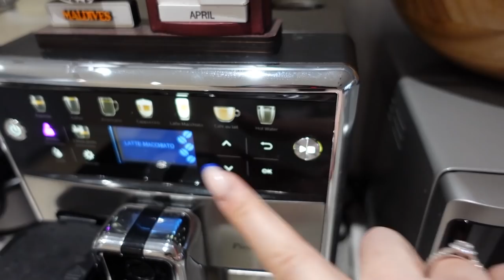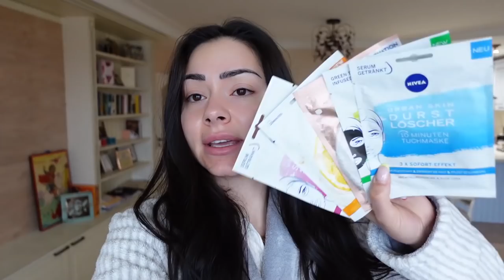ВЛОГ до ВРАЦА и новото ми работно място + изненада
Хайде да се повозим заедно с Кико и Мария! :))

В това видео си попътувахме до Враца, а след това стигнахме и до Бяла Слатина заедно с Кирил Гуцов и Мария Лещова. Накрая ви водя до новото ми работно място, а някъде във видеото има скрита изненада, от която ще спечелят петима от вас! :))

Изненадата изтича на 7.05 (петък), когато ще изберем късметлиите за нея! ❤️

Желаем ви приятно гледане!

Полезни линкове:

***Това видео е в партньорство с NIVEA!***